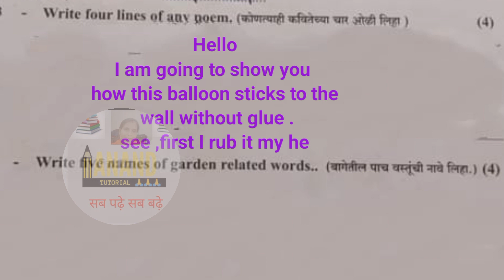इयत्ता 5th द्वितीय घटक चाचणी 2023 - 24||iytta 5th Ghatak chachani| English#iytta 5vi#7th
इयत्ता 5th द्वितीय घटक चाचणी 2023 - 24||iytta 5th Ghatak chachani| English#iytta 5vi
7th
dwitiya Ghatak chachani
Ghatak chachani| Marathi#iytta 7th
iytta 7th
Pratham Ghatak chachani
iytta satvi Pratham Ghatak chachani
Pratham Ghatak chachani 8th
bridgecourse
Setu abhyas
कृति क्रमांक
कृति पत्रिका
सेतु अभ्यासक्रम
सेतु अभ्यासक्रम

8vi
पुनर्रचित सेतु अभ्यासक्रम 2023-24
#2023-24
purv Rachit Setu abhyas
purv chachini
Uttar Patrika

सामान्य विज्ञान
कृति पत्रिका 1
९वी गणित
9th Maths Bridge Course
anand toturial
setu
Setu abhyaskram
anand Tutorial
bridgecoursepretest
anand Tutorial
10vi Ganit Setu Abhyaskram divas 10, 10वी गणित सेतू अभ्यासक्रम दिवस 10
पूर्व चाचणी
इयत्ता ७वी
*पूर्व चाचणी*
*इयत्ता सातवी*
द्वितीयघटकचाचणीसातवीं विषय
विषय मराठी